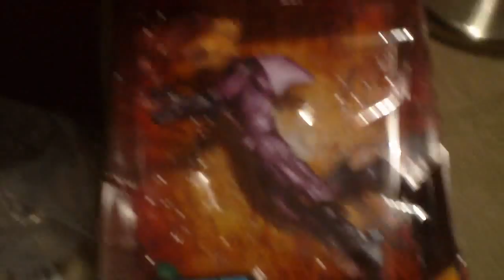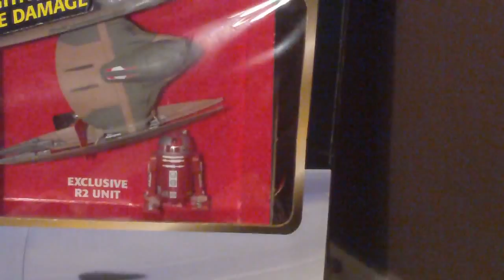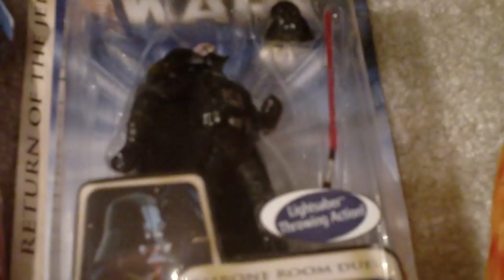Action Figure Haul...One ACBA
Couple of things I picked up, and some stuff I wanted to share with the community. Stuff that's available:
-CAPTAIN COLD (Wave 6)
- DR MIDNIGHT (Wave 12)
- IRON (Wave 12)
- COPPERHEAD (Wave 12)
- POWERGIRL (All Stars)
- BATMAN (All Stars)
- SUPERMAN (All Stars)
- ECLIPSO (Wave 12)
- SUPERBOY (Wave 13)
- DR IMPOSSIBLE (Wave 6)
- BLUE BEETLE III (Wave 13)
- The SPECTRE (Wave 12)
- The SPECTRE (Glow-In-The-Dark) (Wave 12)
- The FLASH (Wave 12)
- KATMA TUI (Wave 11) Green Lantern
- SHARK (Wave 11)
- NIGHTWING (All Stars)
- BLUE DEVIL (Wave 13)
- CYCLOTRON (Wave 13)